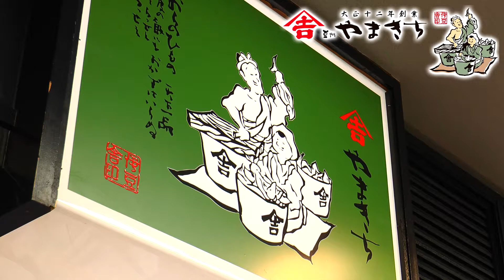豆州やまきちPR映像 ～旨いひものへのこだわり～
「やまきち」ブランドにて、干物などの水産加工品の製造販売を行っているほか、伊豆急行線の主要駅およびJR熱海駅ビル（ラスカ熱海）において、飲食店・売店を経営しています。

【関連動画】伊豆急グループ　PR映像
◆伊豆急グループ　7社通し映像